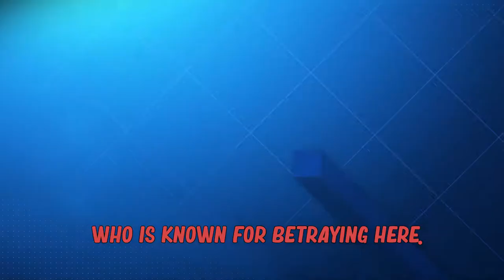Brawlhalla - Super Sand Games (Ep. 9)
Week 9 of Super Sand Games brings our competitive friends together in Brawlhalla! Brawlhalla is a free 2D platform fighting game that supports up to 8 local or online players with full cross-play. History's greatest warriors brawl to prove who's the best in an epic test of strength and skill. These slugfests are salted with powerful weapons and gadgets. Every weapon you pick up changes your style of play. Who will battle their way to the top in this action-packed fighting game?

shingu
シング
brain beater
wave.wav
never satisfied